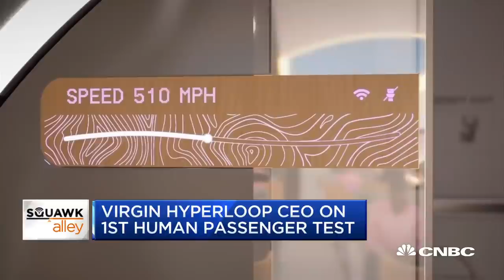Virgin Hyperloop CEO Jay Walder on the first successful passenger test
Virgin Hyperloop CEO Jay Walder joins "Squawk Alley" to discuss the first human passenger test of its hyperloop system.

Virgin Hyperloop announced Sunday that humans have traveled in its superfast vacuum tube for the first time, albeit at limited speeds.

The futuristic mode of transport, which involves firing a pod through a low-pressure tunnel, was tested by the company’s Chief Technology Officer Josh Giegel and Sara Luchian, who is director of passenger experience.

On Sunday afternoon, they travelled 500 meters in 15 seconds on a test site outside Las Vegas, where the company has already completed over 400 unoccupied tests.

They reached around 100 miles per hour (160 kilometers per hour), which is some way off the 1,000-kmh-plus speeds the company hopes to achieve, but it still marks a significant step forward for hyperloop fans. By way of comparison, China has magnetic levitation trains that run at 268 mph between Shanghai and Pudong airport.

Richard Branson, founder of the Virgin group, said in a statement: “With today’s successful test, we have shown that this spirit of innovation will in fact change the way people everywhere live, work, and travel in the years to come.”

Hyperloop uses electric propulsion and electromagnetic levitation in near-vacuum conditions to transport pods from A to B.

In 2013, Tesla founder Elon Musk in 2013 said it would allow people to travel from Los Angeles to San Francisco in about 30 minutes. At the time, many said the idea would remain science fiction.

Other firms are also racing to develop the hyperloop concept, but Virgin Hyperloop is the only company to have successfully tested the technology with passengers.

“When we started in a garage over six years ago, the goal was simple – to transform the way people move,” said Giegel, who co-founded Virgin Hyperloop. “Today, we took one giant leap toward that ultimate dream, not only for me, but for all of us who are looking towards a moonshot right here on Earth.”

While the scaled-back test is a step towards making hyperloop a reality, it’s still not clear if the concept will be safe at full speed.

Virgin Hyperloop, which has raised over $400 million from investors including the Virgin Group, says the transportation method will be faster, safer, cheaper and more sustainable than current modes of transport.